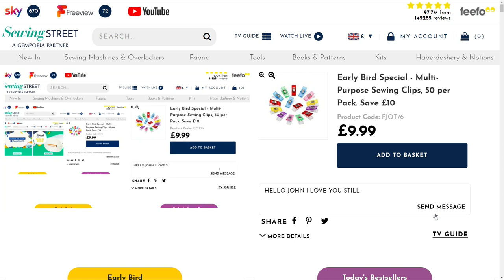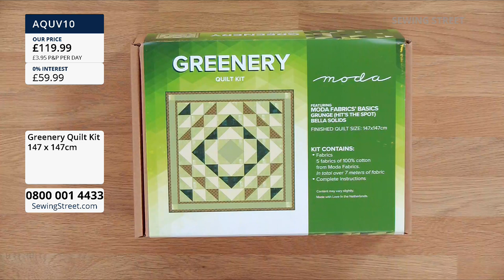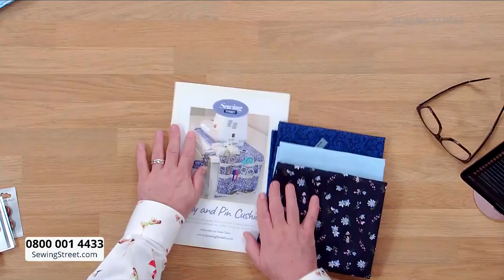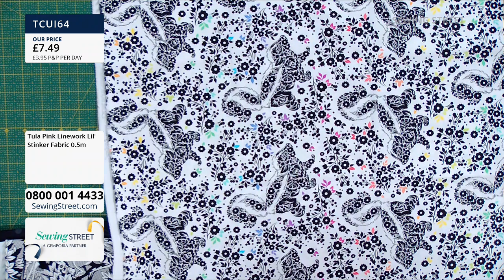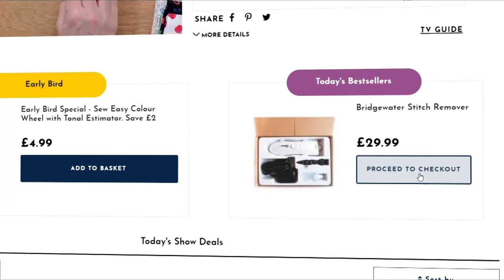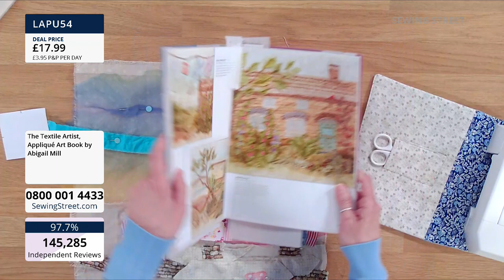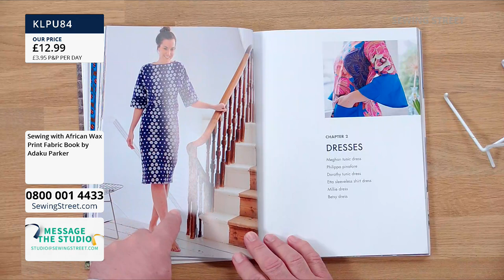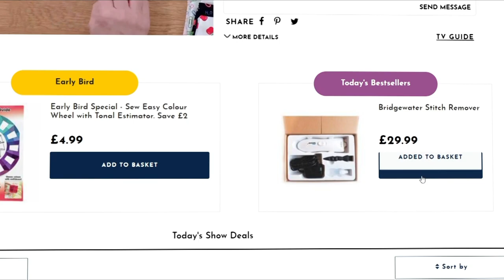Sewing Street – 06/04/2021 – John Scott with Dawn Taylors Sewing Room Accessories with Dawn Taylor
Hour 1: 0:00:00
Bali Batik Fabrics

Hour 2: 1:02:00
Dawn Taylors Sewing Room Accessories with Dawn Taylor

Hour 3: 2:02:00
Tools

Hour 4: 3:02:00
Applique Art with Dawn Taylor

Hour 5: 4:02:00
Pre-cuts & More